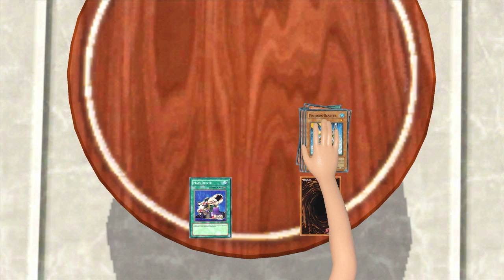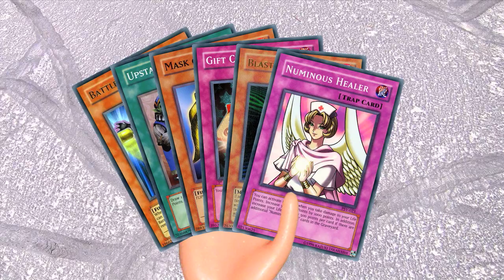Yu-Gi-Oh! Naughty Nurse - Part 1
When Brauno and Onomatopoeia are walking to McDonald's, they run into one of their mischievous colleagues, Gargoyle, who wreaks havoc. The only way out of this mess is to duel him, and beat his Hopeless Dragon deck!